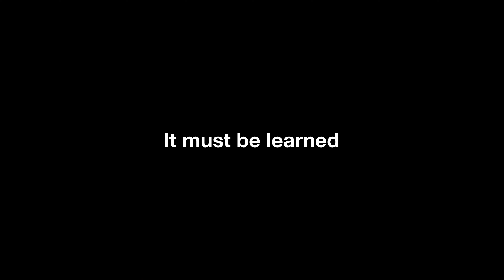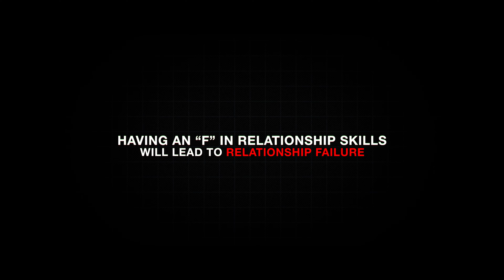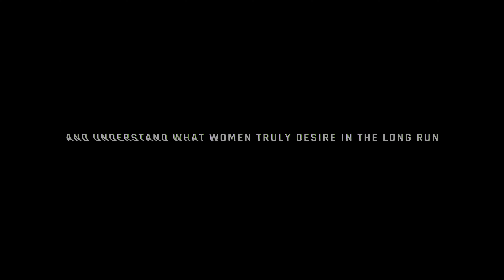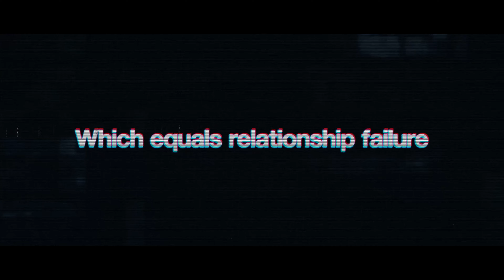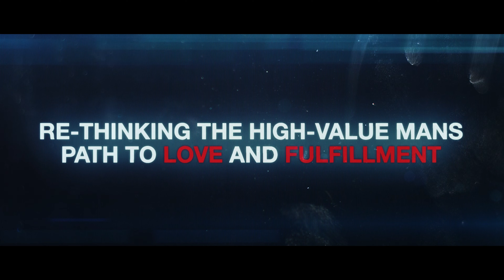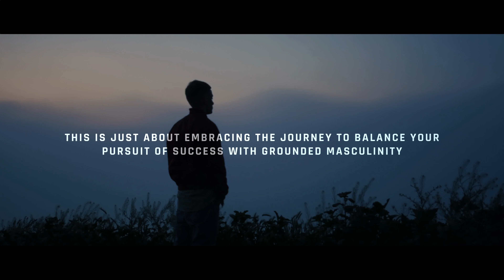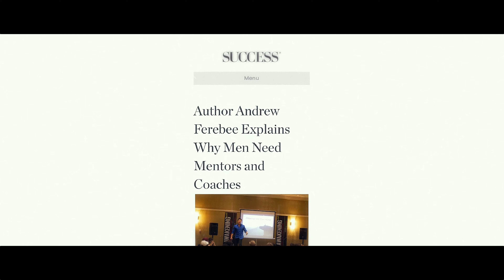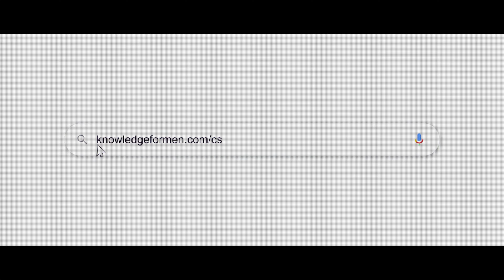Stop Chasing Excellence Forever (If You Want Love, Sex and Romance)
In this eye-opening video, we delve into the compelling journey of a man who seemed to have it all by chasing excellence endlessly– success, physique, and a flourishing career. But behind the facade of achievement, he grappled with a profound emptiness in his life, a void that money and status couldn't fill. Discover how he broke free from the misconceptions of the 'manosphere' and transcended the fallacy of transferring skills from one domain to another.

Join us on a revealing exploration of why some high-performing men struggle to form meaningful connections with high-quality women and how chasing excellence alone often leads to a life of frustration. Uncover the truth about relationship skills and why they matter as much as any other skillset.

This video dismantles the toxic narratives that some men cling to and invites you to consider a different path—one that leads to genuine understanding and connection. Don't miss this opportunity to gain insights that can transform your approach to relationships and lead you toward a more fulfilling life.

Now, have you ever found yourself chasing success in one area of life, only to realize that it doesn't necessarily translate into success in your relationships? Share your thoughts and experiences in the comments below, and let's start a conversation that could change the way you approach success, love and romance.

Regain Your Masculine Power: 30-Day LIVE Challenge!

Feeling a loss of power, purpose, or drive? Rediscover your strength with our 30-Day LIVE Challenge. Designed to help you reclaim your masculine energy, this journey offers live sessions, personalized guidance, and a supportive community. Rediscover the drive and determination that draw respect and attraction. It’s your time to thrive and transform physically and mentally. Limited space. Get your power back, get your life back!

Andrew